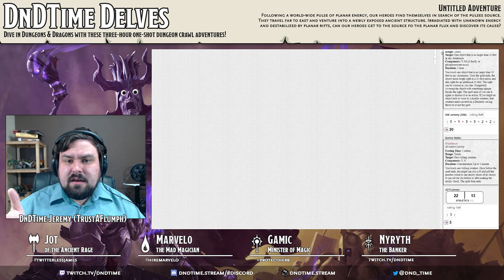DnDTime Delves - Untitled (An Original Level 19 One-Shot Adventure)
DnDTime Delve is a weekly one-shot adventure series run by DnDTime Jeremy. This week adventure was created by Jeremy and the twitch chat on DnDTime Behind the Screen, and is untitled. This episode features a special guest from Pete & Jeremy's DnDTime, PsychePath23 (Gamik)!
'Following a world-wide pulse of planar energy, our heroes find themselves in search of the pulses source. They travel far to east and venture into a newly exposed ancient structure. Irradiated with unknown energy and destabilized by planar rifts, can our heroes get to the source fo the planar flux and discover its cause?'

— The Cast — — — — — — — — — — — — — — — — —
★ Jot, of the Ancient Rage - Played by Cardwatch
★ Marvelo, the Mad Magician - Played by Crowley
★ Gamic, Minister of Magic - Played by PsychePath23
★ Nyryth, the Banker - Played by DnDTime Pete

— Music Attribution — — — — — — — — — — — — —
♫ Op. 66, I. Introduction and Dance of the Nautch Girls
♫ Duo Concertante, IV. Rondo - Allegretto
Composer: Carl Czerny
Performer(s): Alex Murray & Martha Goldstein
♫ Ghostpocalypse, VI. Crossing the Threshold
♫ Op. 66, IV. March of the Mogul Emperors
Composer: Edward Elgar
Performer(s): United States Marine Band
♫ Polovtsian Dance IV
Composer: Alexander Borodin
Performer(s): The U.S. Army Field Band
Composer: Frédéric Chopin
Performer(s): Laurens Goedhart
♫ Op. 32, I. Mars, the Bringer of War
Composer: Gustav Holst
Performer(s): USAF Heritage of America Band
Composer: Modest Petrovich Mussorgsky
♫ Polovtsian Dance II
Composer: Alexander Borodin
♫ B. 178, IV. Allegro con fuoco 'From the New World'
Composer: Antonín Dvořák
Performer(s): DuPage Symphony Orchestra